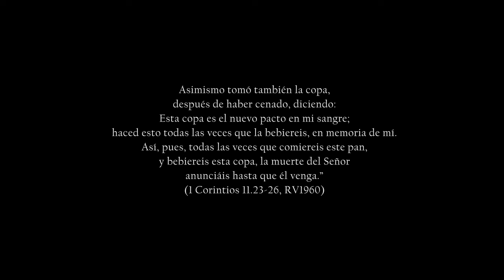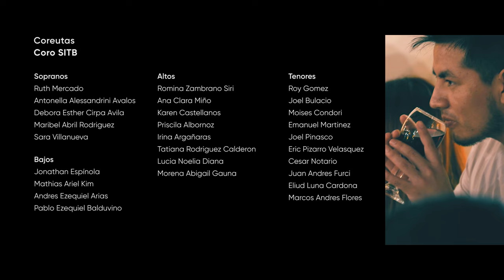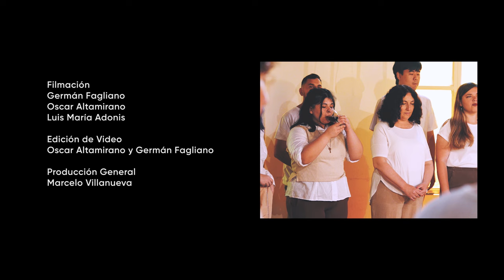EN MEMORIA DE MI (Sesión Coral en Vivo)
EN MEMORIA DE MI
(Celebrate Life)

Anticipo del quinto tema del disco AIONAS CORAL (2024)
Letra: Ragan Courtney
Arreglo Musical: Jeremías Lunardelli
Arreglo Coral: Marcelo Villanueva

Directoras del Coro: Mercedes Mazzino y Constanza Bongarrá

Solistas: Antonella Alessandrini y Emanuel Szewczyk

Coreutas:

Coro IDC

Sopranos:
Ana Daniela Sosa
Soledad Martinez
Bibiana Aparicio
Maria Villalba
Gricel Mercedes Sosa Ibarra
Lianeya Maria Peña Amador
Anais del Carmen González Fernández
Carolina Golluscio

Altos:
Fabiana Garcia
Yanina Maria Reinaudo
Carina Napoli
Diana Decker

Tenores:
Nahuel Oscar Gorrasii
Lucas Viera Dutra
Jose Alberto Russo

Bajos:
Carlos Giles

Coro SITB
Sopranos:
Ruth Mercado
Antonella Alessandrini Avalos
Debora Esther Cirpa Avila
Maribel Abril Rodriguez
Sara Villanueva

Altos:
Romina Zambrano Siri
Ana Clara Miño
Karen Castellanos
Priscila Albornoz
Irina Argañaras
Tatiana Rodriguez Calderon
Lucia Noelia Diana
Morena Abigail Gauna

Tenores:
Roy Gomez
Joel Bulacio
Moises Condori
Emanuel Martinez
Joel Pinasco
Eric Pizarro Velasquez
Cesar Notario
Juan Andres Furci
Eliud Luna Cardona
Marcos Andres Flores

Bajos:
Jonathan Espínola
Mathias Ariel Kim
Andres Ezequiel Arias
Pablo Ezequiel Balduvino

Coro Polifonico
Sopranos:
Liliana Szkutnik
Florencia Ordóñez
Sara Nutz.

Altos:
Dayana Herasimiuk
Miriam Tovar
Sofía Nutz
Myriam Biondi
Antonella Alessandrini.

Tenores:
Adrián Leiva
Pablo Torales.

Bajos:
Santiago Sánchez
Francisco Esposito
Brian Gómez
Matías Kim

Músicos de LDW:
Emanuel Szewczyk en Voz
Jeremías Prokopchuk en Bajo
Franco Sánchez en Batería
Jeremías Lunardelli en Teclados
Marcelo Villanueva en Guitarra Eléctrica.

Filmado en el edificio de la Primera Iglesia Bautista de Hurlingham
Mezcla: Facundo Lizondo
Grabación en vivo el 11 de Noviembre: Ignacio Mandingorra
Mezcla y Mastering del vivo: Ignacio Mandingorra
Filmación: Germán Fagliano, Oscar Altamirano y Luis María Adonis
Edición de Video: Oscar Altamirano y Germán Fagliano
Producción General: Marcelo Villanueva